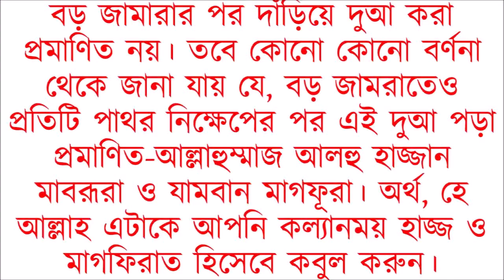মক্কার যে ১৫টি স্থানে দুআ কবুল হয়